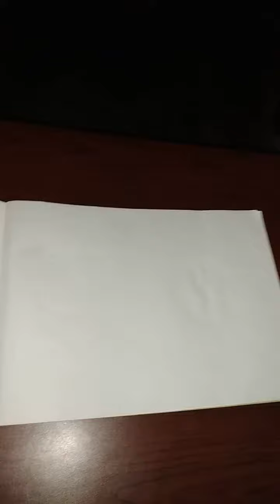Juventus and Inter Milan Logo Drawing | Part - 1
The remaining part  that is of Coppa Italia logo colouring I have released in short video playlist as a Part-2. Please do watch it as well 😀.